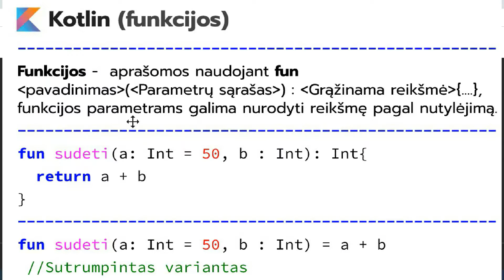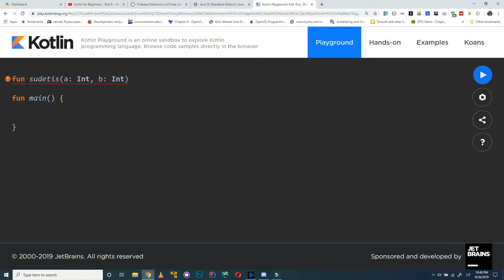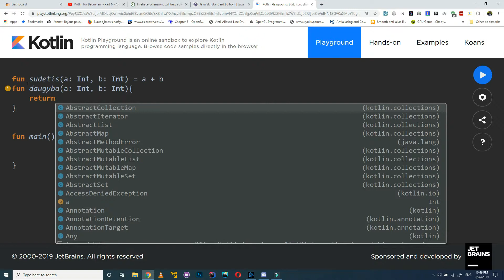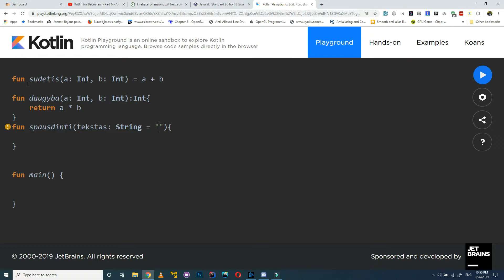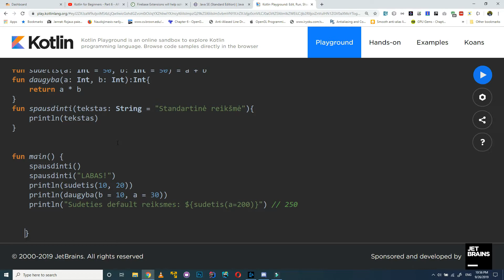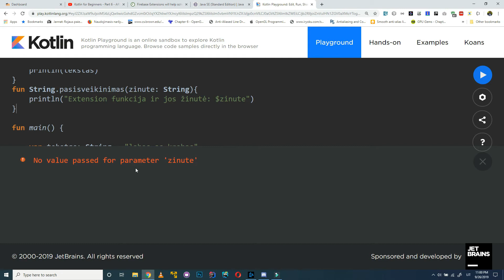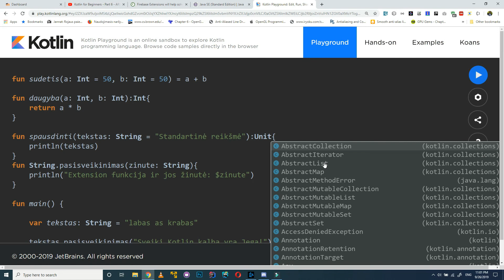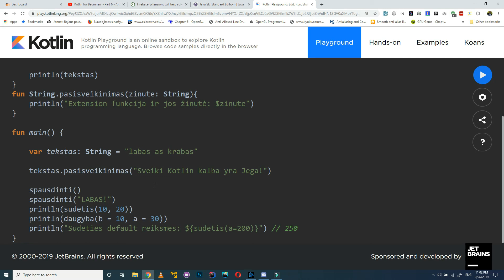Programavimo kalba Kotlin #2 Funkcijos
Programavimo kalba Kotlin, pažintis su kotlin programavimo kalba. Funkcijos aprašymas ir panaudojimas